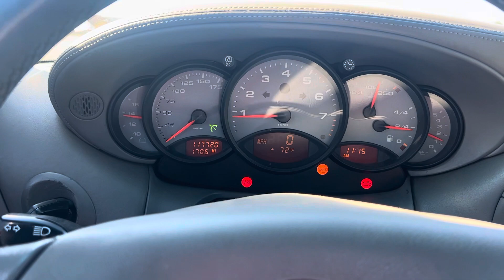Porsche 911 driving video for cars and bids